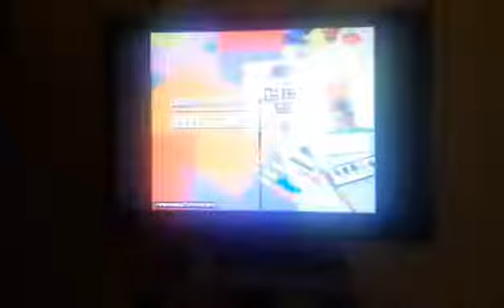i like on the radio 2